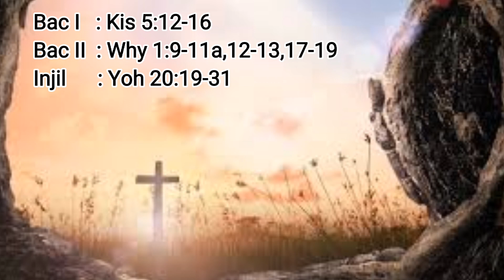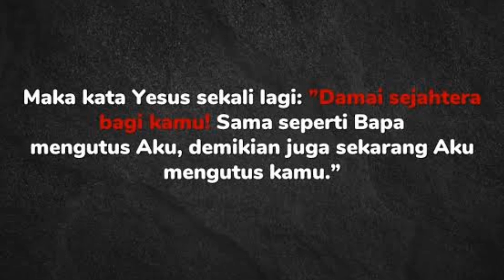RENUNGAN MISI: Minggu 24 April 2022 "Percaya tanpa harus melihat"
Kebangkitan Kristus  membawa sukacita dan rahmat besar bagi kita .Kebangkitan Kristus adalah sumber damai bagi kita. Dia mendamaikan kita orang berdosa dengan Allah. Yesus yg bangkit hadir di tengah tengah kita saat ini dan terutama dalam Ekaristi.Untuk percaya akan kebangkitan Kristus tidak perlu muzizat. Percayalah akan firman Tuhan dan percayalah dan trimalah kesaksian para rasul sebagai kebenaran iman.
Selamat menghayati kebangkitan Kristus.
Trimakasih

Salam,
P Agus Murtika, SVD
Domus Batu